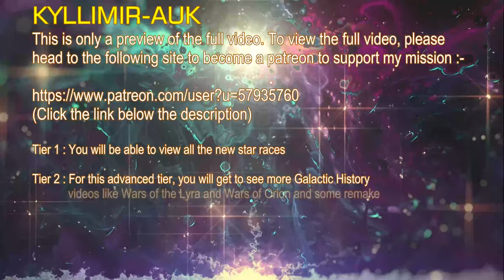THE STAR RACES - KYLLIMIR AUK (PREVIEW)